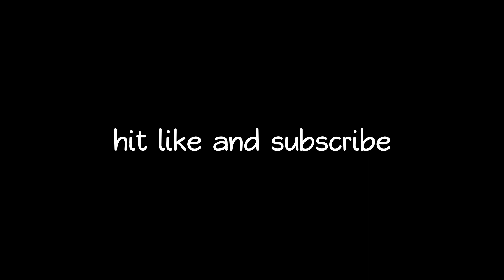I Made The Solar System Go On War! - WorldBox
In this video of WorldBox I made all the planets in our solar system go on a massive war.